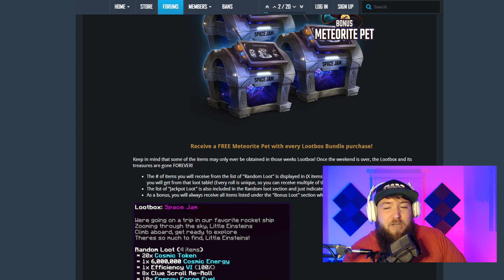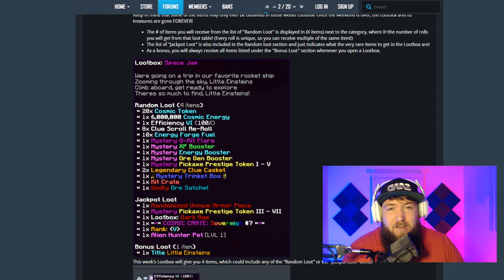This update changes EVERYTHING about GKITS! | Cosmic Prisons | Ep. 2